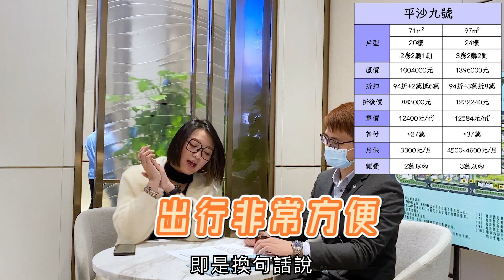【世紀置業】珠海平沙 格力平沙九號 稀缺細積 總價48萬起 精裝現樓(下)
0:22🌾67㎡兩房示範單位
4:25🌾88㎡三房示範單位
6:40🌾97㎡三房套房示範單位
10:05🌾71㎡兩房示範單位

推薦影片✅
【世紀置業】珠海高新區 凱旋盛景 深珠通道 一步前海 複式住宅 105%實用率（上）
【世紀置業】珠海高新區 凱旋盛景 6米複式 233萬起 105%實用率 精裝修送空調（下）
【世紀置業】珠海湖心新城 復地星愉灣 西部生態新城 特別邀請港人灣區攻略阿Kent
【世世紀置業】珠海金灣航空新城 恆隆御雅園 1000呎三房60萬上車 包裝修（下）
【世紀置業】珠海金灣 鵬瑞海玥灣 洪鶴大橋橋頭堡 搭籠梯睇航空新城中心靚景

有興趣瞭解更多大灣區樓盤及生活資訊，歡迎電聯☎62229241